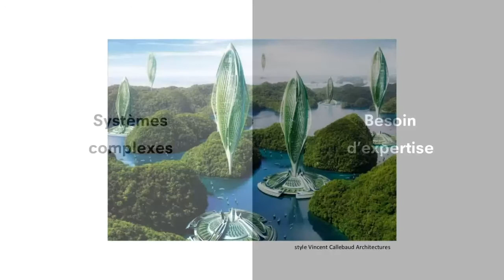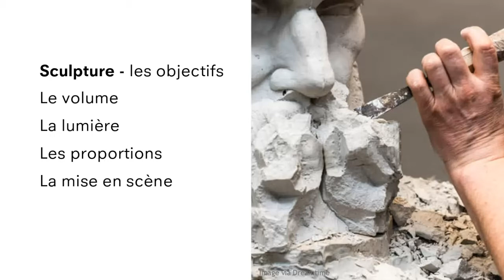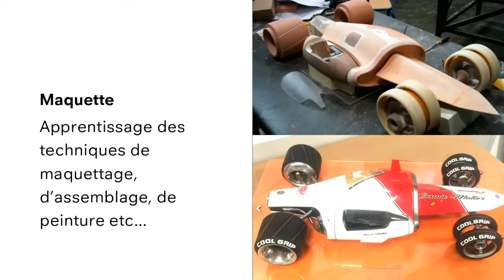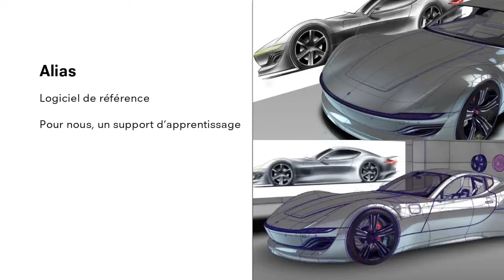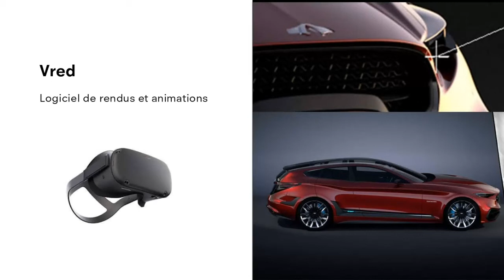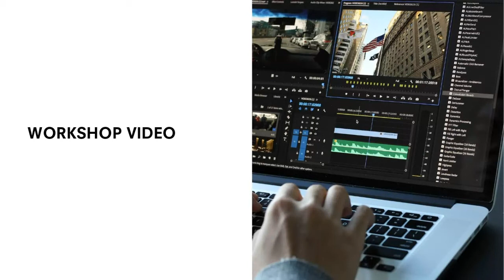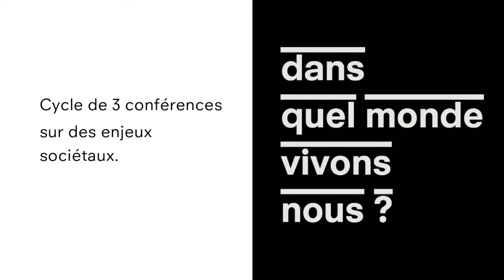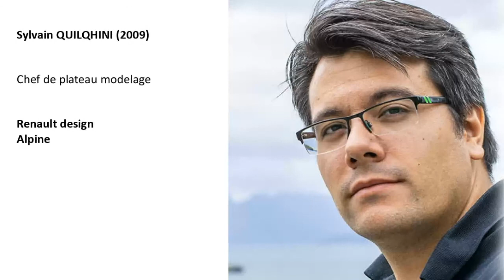Présentation Formation Modelage 3d - par Patrick Chateau - JPO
Découvrez la présentation de la formation Modelage 3d de Strate école de design par Patrick Chateau, directeur de cette formation, dans le cadre de nos JPO virtuelles.